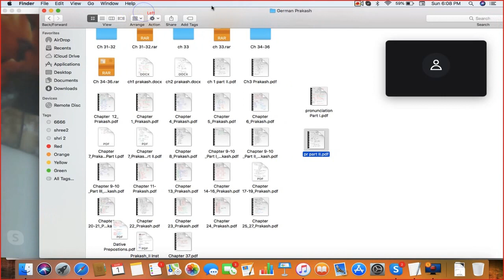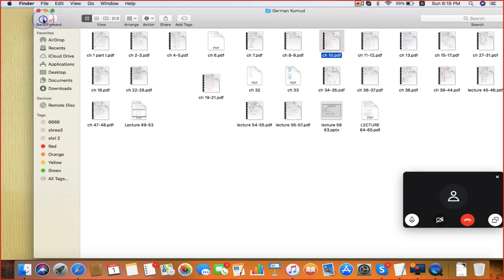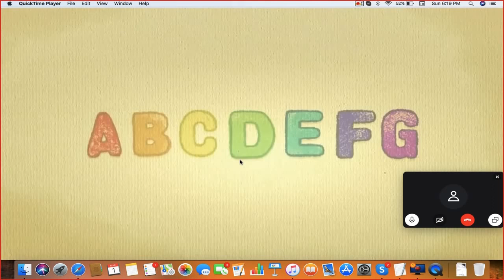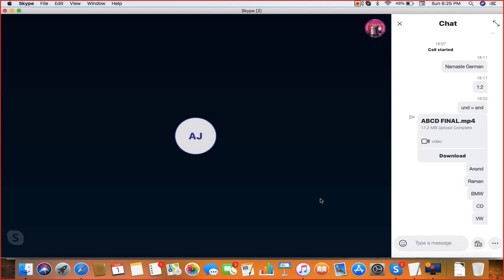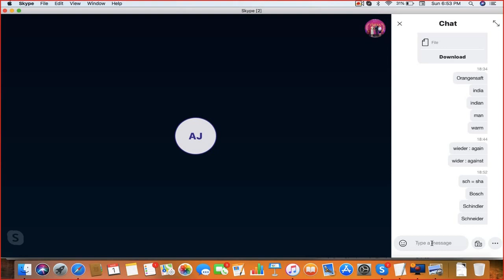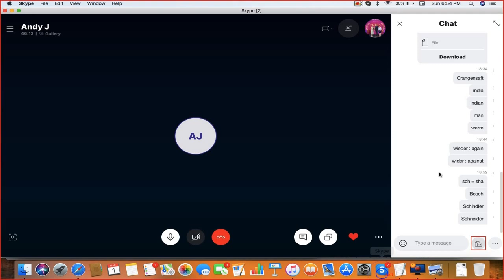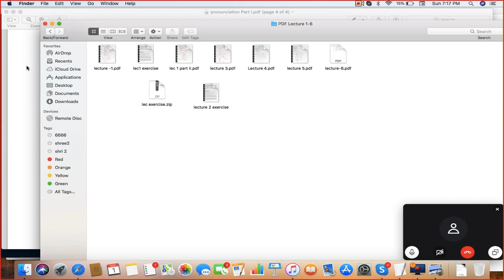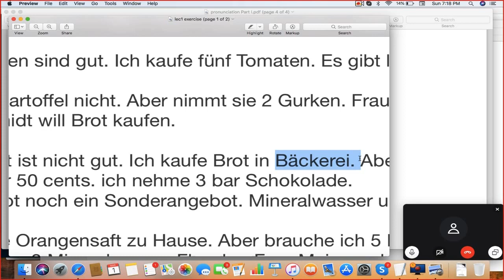German For Beginners.Live Online Classes, Pen Drive Course. Flexible Timings.Whatsapp +91-9636703789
Welcome to World's largest Online German Language Learning platform Namaste German. We provide Skype One to One classes, recorded Pen drive course with (free complete lecture recordings  and unlimited free doubt clearing sessions.)

Contact the trainer directly on phone/whatsapp at  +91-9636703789

Benefits of Online Course

Fully flexible timings; no worries to miss any class
Complete course exactly as per Goethe Exam pattern
Major focus on improving the direct communication skills in German
Future support for German revision anytime by online classes.
Attend Free Demo lectures
Dedicated Interview Preparation in between of the course
Visa Interview Preparation
Job Assistance in germany
Higher Education Counselling for German Public Universities.
Unlimited Free Doubt clearing sessions

Attend Free Demo sessions
Corporate Trainings Available

LEARN GERMAN ONLINE A1 A2 B1 B2 C1. LIVE CLASSES, PEN DRIVE CLASSES. SPOKEN FLUENCY GUARANTEED. COMPLETE GOETHE EXAM.